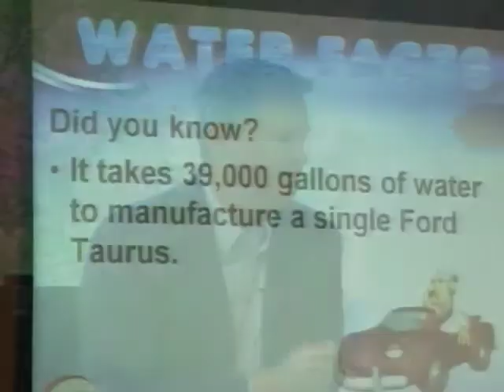Interview with Scott McGilvray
An interview with Scott McGilvray of Wateraware at The Toro Company's Success Without Excess Water Symposium in Riverside